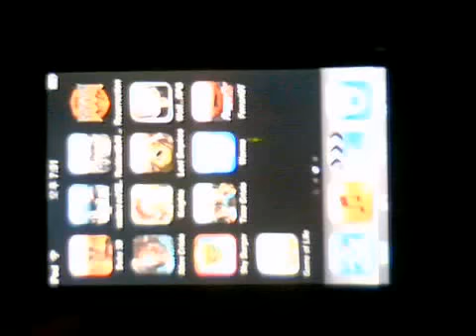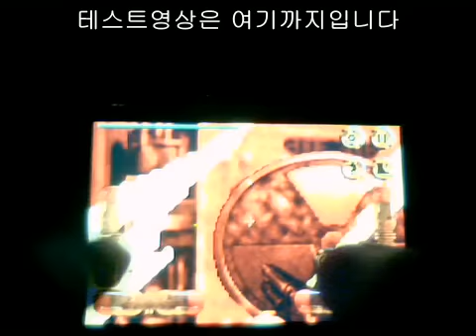iPHONE/TOUCH game application DUKE NUKEM 3D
iPHONE/TPUCH game application DUKE NUKEM 3D
TEST VIDEO Korea ver.